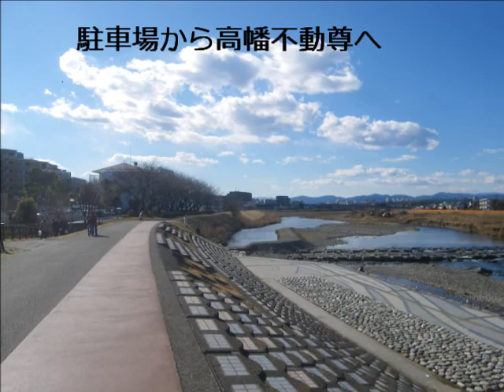高幡不動尊初不動祭 稚児行列2013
2013年高幡不動尊の初不動祭にいって稚児行列を見てきた写録です。いつ見ても綺麗なお稚児さんです。